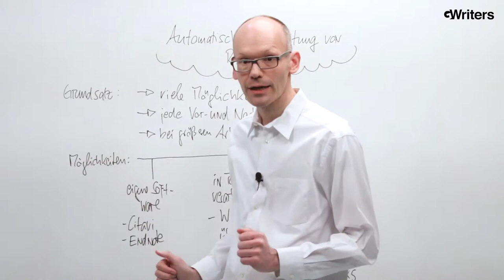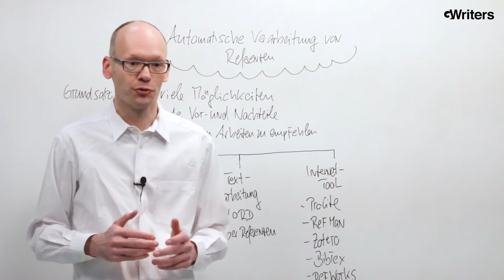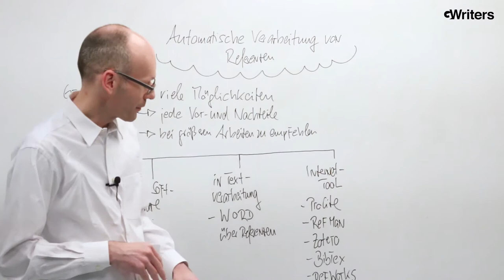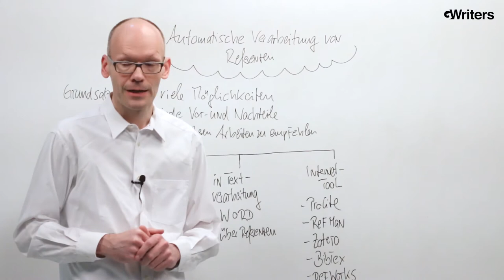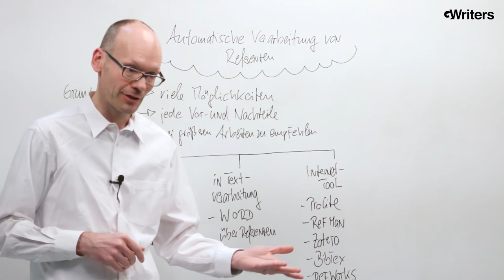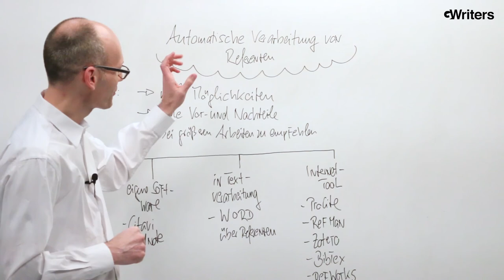Literaturverzeichnis automatisch erstellen - So funktioniert es!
GWriters • • Ein großer und wichtiger Bestandteil jeder wissenschaftlichen Arbeit ist das Literaturverzeichnis. Besonders bei Bachelor-, Master-, und Doktorarbeiten stellt sich die richtige Quellenangabe oft als eine schwierige und zeitraubende Aufgabe heraus. Was dabei helfen kann, ist die automatische Verarbeitung von Literaturhinweisen. Unsere Experten-Tipps, wie man ein Literaturverzeichnis automatisch erstellen kann, finden Sie im neuesten GWriters Video.